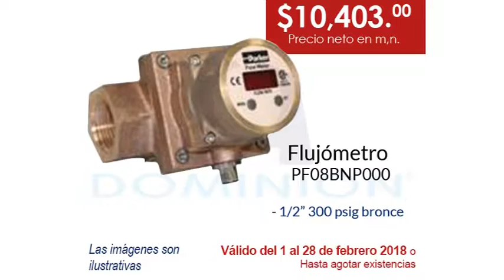Promociones de Febrero